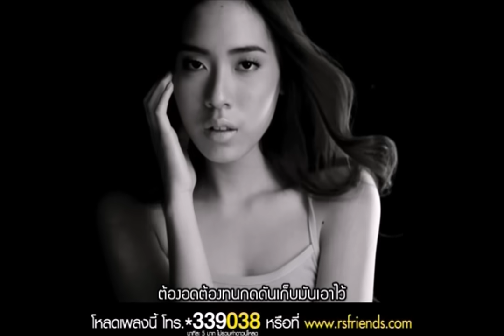ทารุณ : KARAMAIL [Official MV]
ติดตามผลงาน และพูดคุยกับ 2 หนุ่ม ป๋อม และ ต้อง วง Karamail ได้ที่...

เพลง : ทารุณ
ศิลปิน : Karamail
อัลบั้ม : Single Karamail
Executive Producer อนุชา อรรจนาวัฒน์
Producer ต้อง+ป๋อม Karamail
คำร้อง ต้อง Karamail
ทำนอง ต้อง+ป๋อม Karamail
เรียบเรียง ต้อง Karamail

ไม่เคยบ่นสักคำ ไม่ว่าเธอจะทำอะไร
จะไปกับใครที่ไหนอย่างไง ก็ไม่เคยตาม
ได้เพียงจับตาดู อยากจะรู้แต่ไม่อยากถาม
เกลียดภาพซ้ำซ้ำที่เธอรำคาญ เหวี่ยงใส่ทุกที

* ต้องอดต้องทนกดดันเก็บมันเอาไว้ ไฟลามในใจปะทุร้อนแรงขึ้นทุกที

** ไม่แคร์กันเลยใช่ไหม ว่าใครต้องเจ็บต้องช้ำ
โมโหร้ายทุกทีที่เจอกัน ยังไม่ทันได้ทำอะไร
มีใครก็บอกตรงตรง ฉันงงที่เธอวีนใส่
ยังเห็นฉันเป็นคนอยู่ไหม จึงทำร้ายเฆี่ยนใจอย่างทารุณ

หาคำตอบในใจ ว่าได้ทำอะไรให้เธอ
อารมณ์แปรปรวนชวนทะเลาะเมื่อเจอ หรือเธอมีใคร
จึงสร้างกรอบกำแพง ให้ฉันนั้นทนไม่ไหว
สร้างบทละครบั่นทอนจิตใจ เพื่อให้เราแยกทาง

ไม่แคร์กันเลยใช่ไหม โน โน โน โว ยังไม่ทันได้ทำอะไร
มีใครก็บอกตรงตรง ฉันงงที่เธอวีนใส่...จึงทำร้ายเฆี่ยนใจอย่างทารุณ